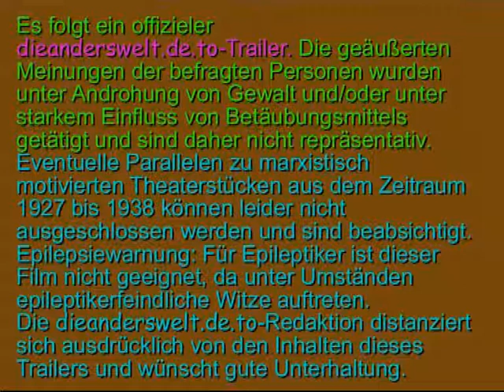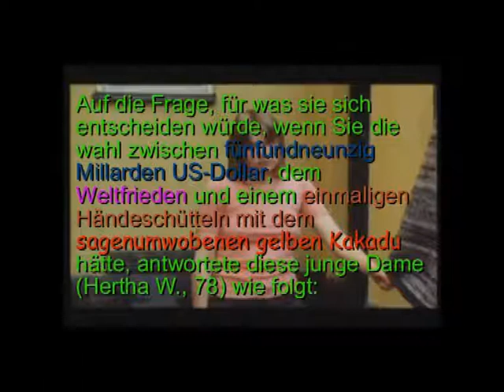dieanderswelt.de.to - Offizieller Werbefilm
Ein kleiner lustiger Informationsfilm. Besuchen Sie noch heute und gewinnen Sie mit etwas Glück ein maßstabgerechtes Modell einer Amöbe.